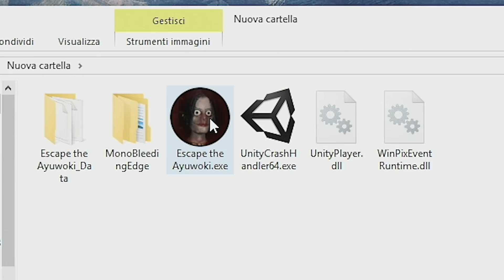CHE INFARTO ALLUCINANTE. - Escape the Ayuwoki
Escape the Ayuwoki mi ha fatto tirare un infarto allucinante